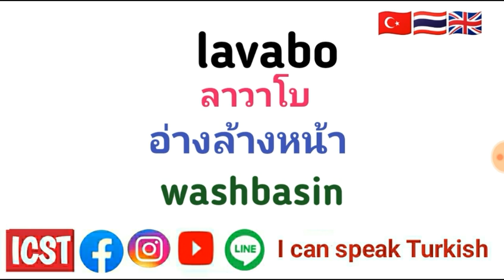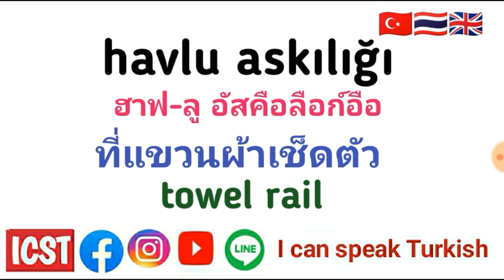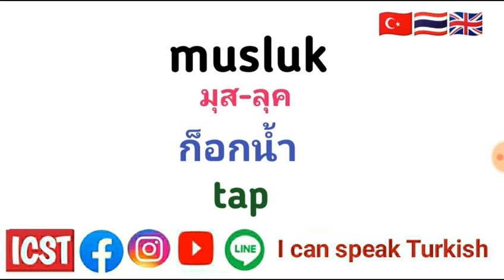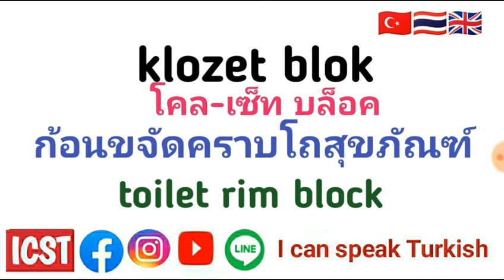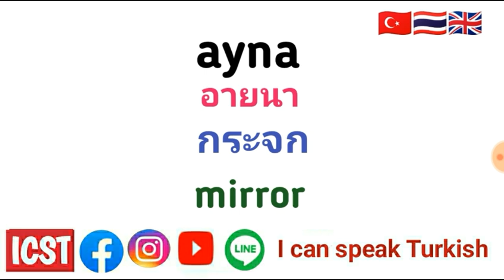คำศัพท์ภาษาตุรกี-ในห้องน้ำ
สวัสดีค่ะทุกๆคน

วีดีโอนี้คำศัพท์ ตุรกี-ไทย-อังกฤษมาแล้วจ้าาา มาลองฝึกออกเสียงคำศัพท์เหล่านี้ไปด้วยกันนะคะ

หากคุณเพิ่งเริ่มเรียนภาษาตุรกี และไม่รู้ว่าจะต้องเริ่มเรียนยังไง สอบถามอินบ๊อกซ์ไปที่เฟสบุ้กเพจ I can speak Turkish  ตามลิงค์ข้างล่างนี้กันมาได้นะคะ
📢มาเรียนภาษาตุรกีไปด้วยกันค่ะทุกคน

..ซีม..